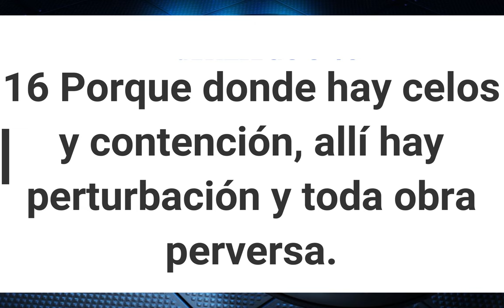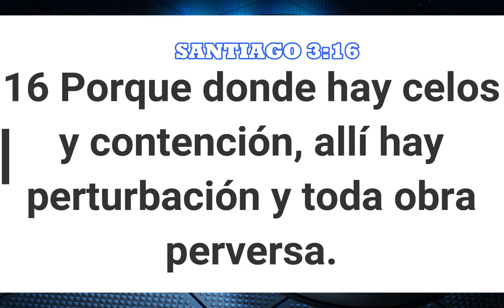#02 PORQUE SE ROMPEN LOS MATRIMONIOS POR LOS CELOS Y LA DESCONFIANZA - PASTOR CARLOS ALBERTO DIAZ